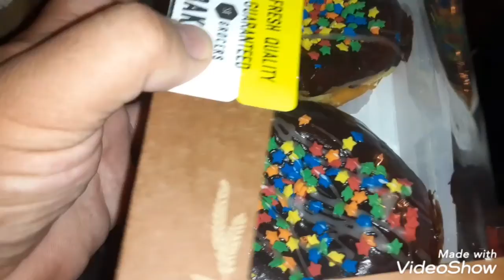Glazed cream filled chocolate covered star wars DONUTS from winn dixi!!!